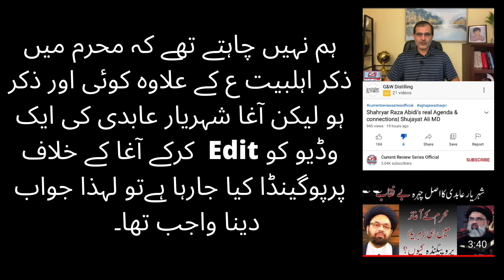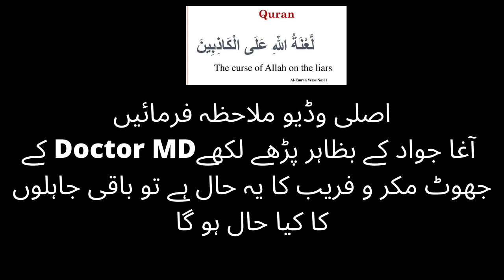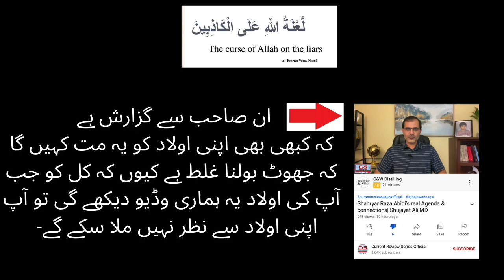Propaganda against Maulana Shahryar Abidi | Watch complete video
مولانا شہریار کے خلاف جھوٹے پروپیگنڈہ کا جواب
پوری وڈیو ملاحظہ فرماہیں